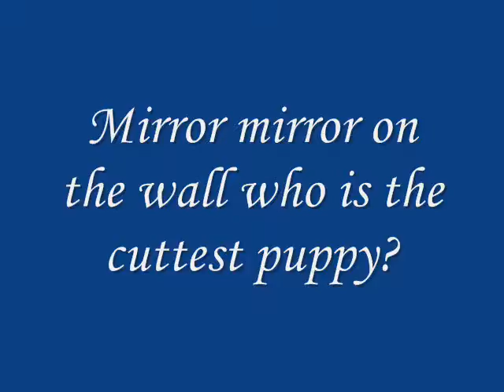WHO IS THE CUTTEST PUPPY DOG